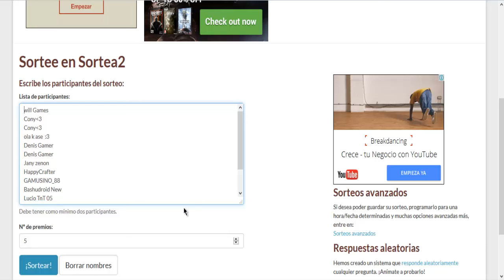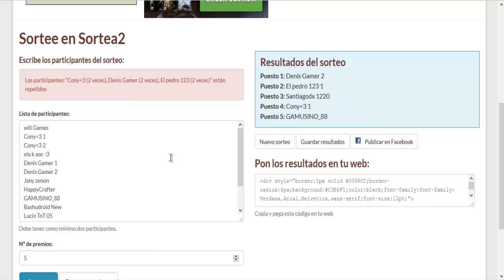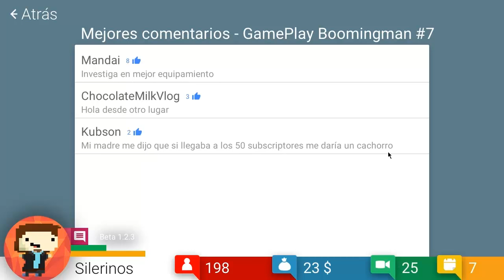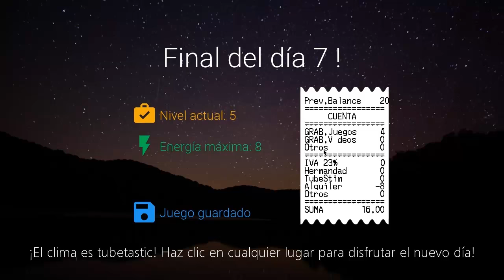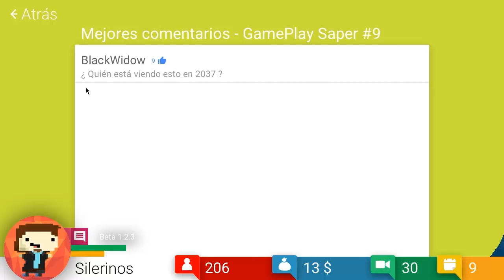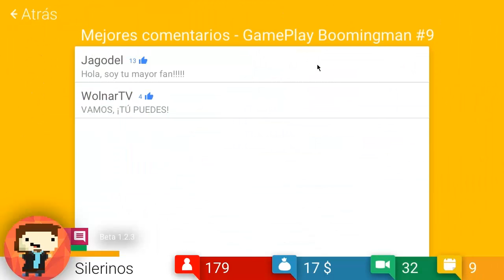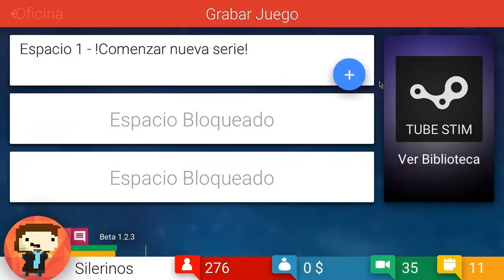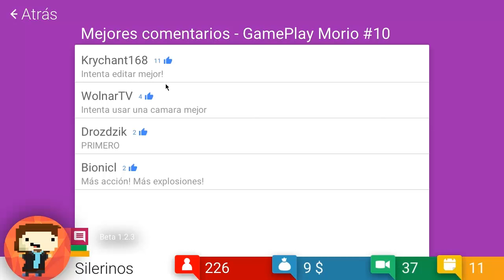Ganadores del concurso y Otraves Tube Tycoon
Muchas Felicidades a los ganadoreees